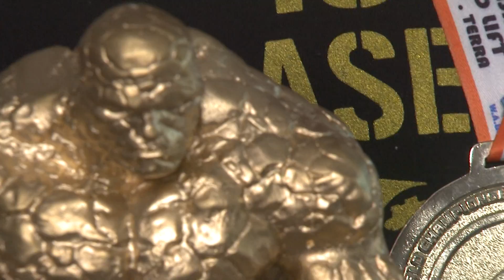Brasileiros representam o país em competição mundial de levantamento terra -Jornal da Vida- 06/11/19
Vários competidores representaram o Brasil e se deram bem numa competição que requer força. Confira com André Bastos.